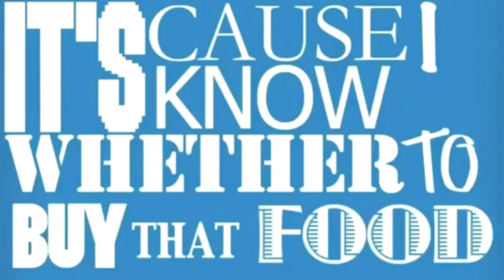BK Jalapeno Chicken Fries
Will they be a buy?? Watch to find out!